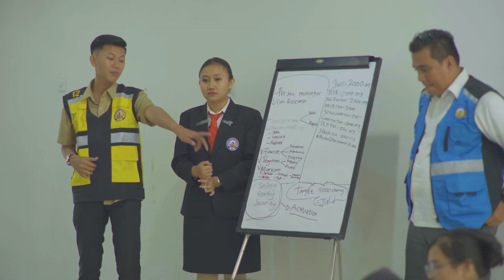Program Studi Pengelolaan Konvensi dan Acara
Salah satu Program Studi unggulan di Politeknik Pariwisata palembang yaitu Prodi PKA, memiliki kompetensi untuk menciptakan lulusan profesional di tingkat managerial dalam MICE: Meeting, Incentive, Confrence and Exhibition (Pertemuan, Insentif, Konvensi dan Pameran).
Kompetensi Lulusan
Mampu membuat konsep, melaksanakan dan evaluasi konvensi atau acara, menghitung kebutuhan anggaran, memasarkan atau mempromosikan kegiatan, melakukan negosiasi dengan para penyedia kebutuhan konvensi dan acara, serta mendirikan usaha dibidang konvensi dan acara